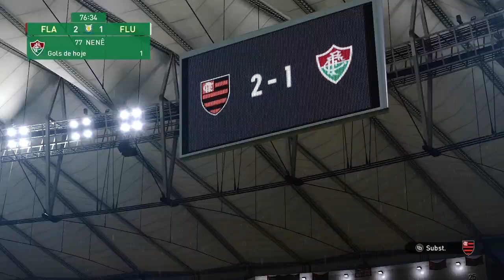Flamengo x Fluminense Previa da Final do Carioca 2021 Pes 21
Pes 21 sem pat! Partida amistosa simulando a final do campeonato carioca 2021